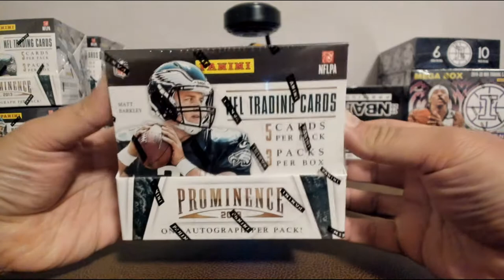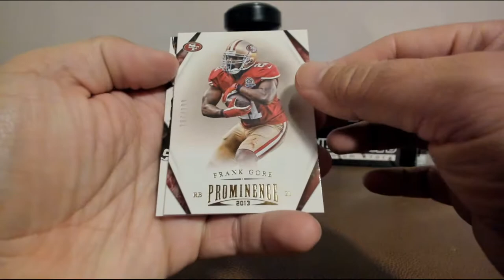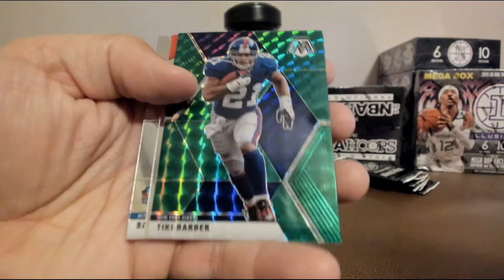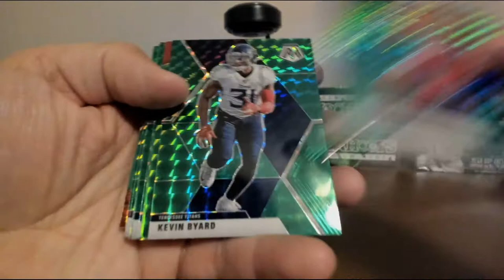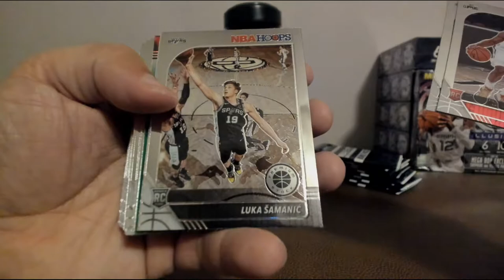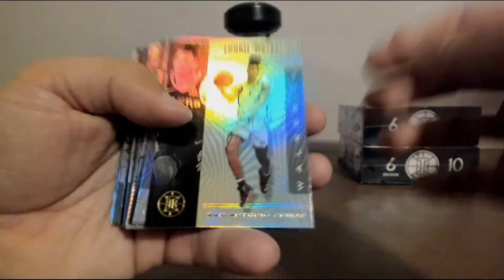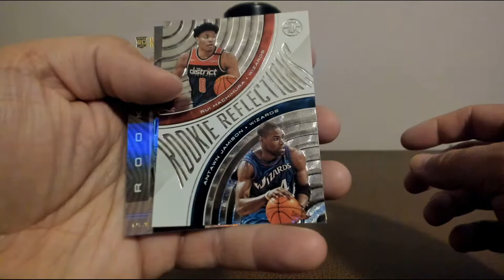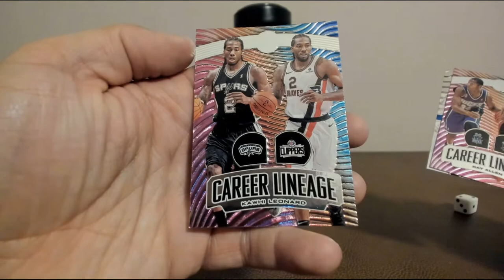joeykoe1980 - 4/26 - 13 Prominence, 20 Mosaic 19/20 Hoops Premium, 19/20 Illusions MEGA